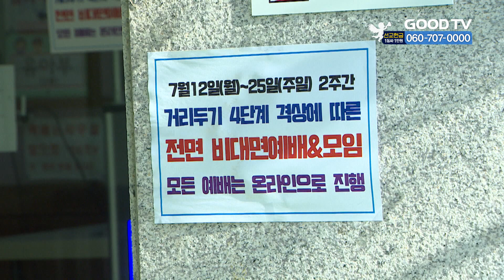고법 “코로나 방역위한 대면예배 금지처분 적법” [GOODTV NEWS 20240923]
코로나19 방역을 위해 서울시가 교회의 대면 예배를 금지한 처분은 적법했다는 2심 판단이 나왔습니다. 서울고법 행정1-1부는 최근 서울 지역 교회들이 시를 상대로 낸 대면 예배 금지처분 취소 소송 항소심에서 원고 승소한 1심을 깨고 원고 패소로 판결했습니다. 재판부는 “서울시는 코로나19의 확산을 방지하기 위해 강구할 수 있는 모든 방역 조치를 적극 실시할 필요가 있었다”고 봤습니다. 그러면서 “대유행 상황의 특수성을 고려할 때, 종교의 자유가 이를 통해 달성하고자 하는 공익보다 더 본질적이라거나 더 중요하다고 단정할 수도 없다”고 덧붙였습니다. 앞서 1심은 서울시 처분이 종교 자유의 본질을 침해할 뿐 아니라 비례의 원칙과 평등 원칙에 반해 재량권을 일탈·남용했다고 봤습니다.

* 방송시간
 GOODTV NEWS

● 본방 : 월 ~ 금요일 21:50
● 재방 : 화 ~ 금요일 06:50  /  토요일 06:00
● 삼방 : 화 ~ 금요일 12:00   /  토요일 14:00

* 시청방법

- IPTV: KT Genie TV 234번, SKB Btv 293번, LG U+ 273번
- 위성TV: KT 스카이라이프 186번
- 케이블: Btv 케이블 224번, LG헬로비전 289번, 딜라이브 303번,